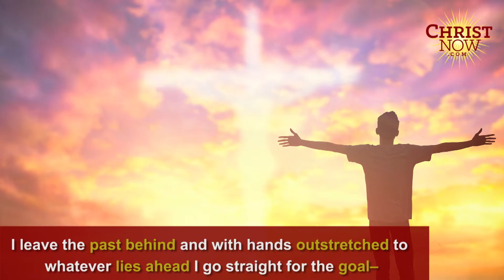At the Center of Who Jesus Is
Is Jesus at the center of your life?

THAT’S GOOD!

Now keep on moving down the road in your journey with Jesus until YOU are at the center of HIS life!

That’s where you experience intimacy with Christ in his supremacy!

It will take you one minute to watch the video!